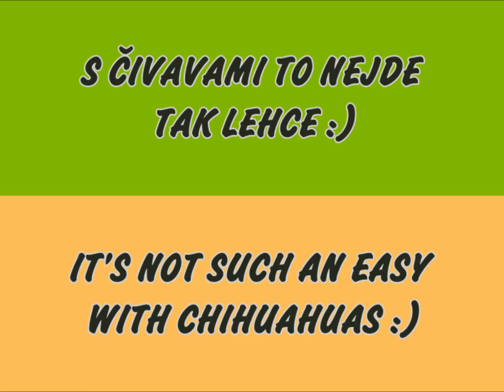Jak se fotí čivava - How to take chihuahua photo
Návod na fotografii psů - Dog photography tutorial